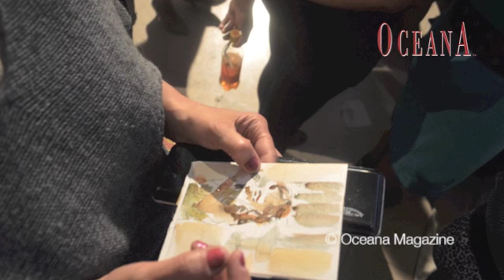Marché Tropical avec Sylvian'Pierron par Oceana Magazine, illustrations Selico M.L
Marché Tropical 2015 à St Denis avec la chanteuse Sylvian' Pierron et l'artiste peintre Selico M.L en reportage illustré pour le Magazine Oceana.